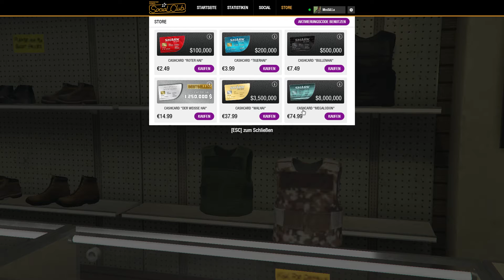Hacker on Board #14 Let's Play Gta Online [German] [HD]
Gta  ist ein Shooter vom Entwickler Rockstar Games in diesen man versucht sich von unten nach oben zu arbeiten.

Ps: Wir bekommen kein Geld dafür :)